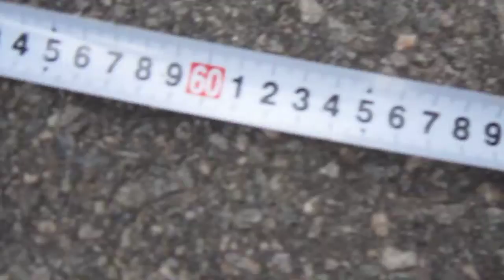otg trial unicyclist